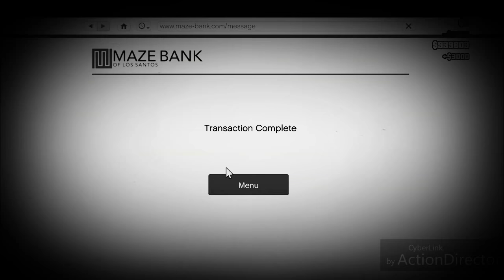GRAND THEFT AUTO FIVE ONLINE MULTIPLAYER GAME